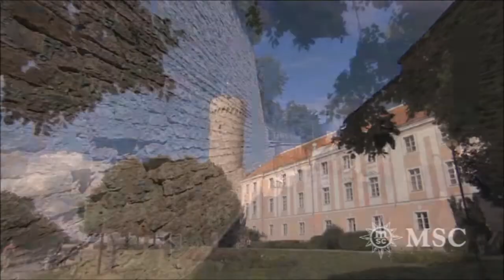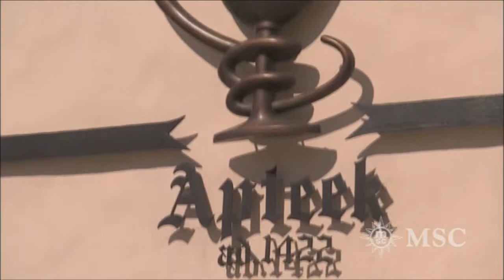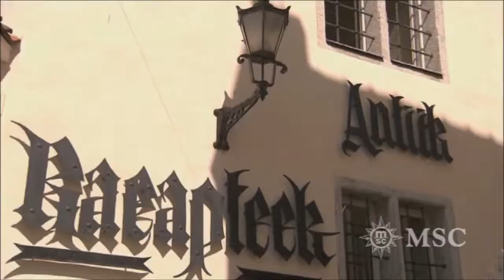MSC CRUISES "TALLİN" KARA TURU